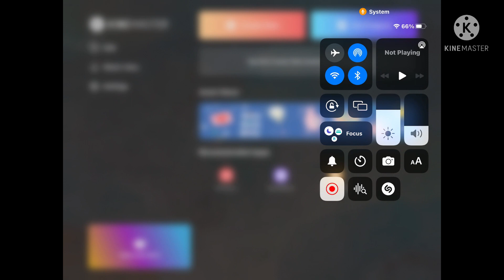I’m making a empire SERIES a with you guys! //discord link in desc\\